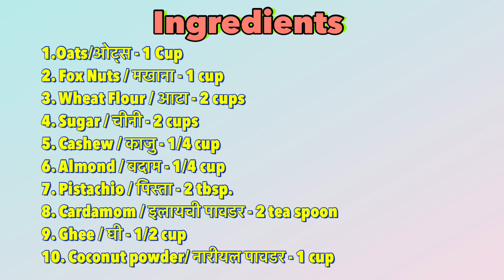Summer Special Immunity Booster Ladoo / एकही लड्डु में बढा़ए ईम्युनीटी / गर्मियों के लिए खास लड्डु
**Ingredients
1.Oats/ओट्स - 1 Cup
2. Fox Nuts / मखाना - 1 cup
3. Wheat Flour / आटा - 2 cups
4. Sugar / चीनी - 2 cups
5. Cashew / काजु - 1/4 cup
6. Almond / बदाम - 1/4 cup
7. Pistachio / पिस्ता - 2 tbsp.
8. Cardamom / इलायची पावडर - 2 tea spoon
9. Ghee / घी - 1/2 cup
10. Coconut powder/नारीयल पावडर -1 cup

*In my kitchen, I use -
Priti Mixer Grinder
Hand Mixer
Stand Mixer
Mobile holder
Measuring Cup
Cookware set

I hope you would like my recipe. Please add your feedback in the comments section and ask for any specific recipe, you want me to add.